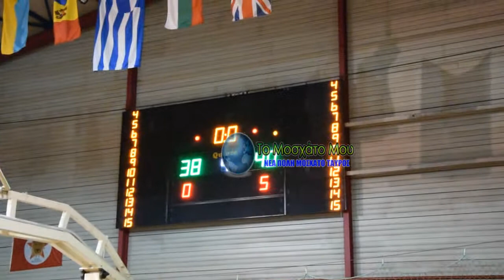MPASKET Κυνήγι Χαμένου Θησαυρού vs Δημοτικό Συμβούλιο Μοσχάτου - Ταύρου